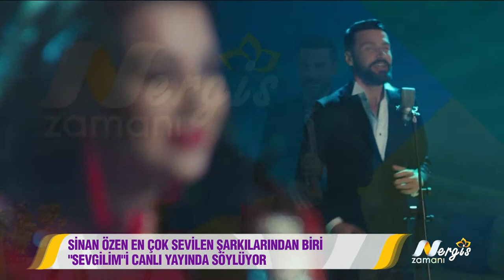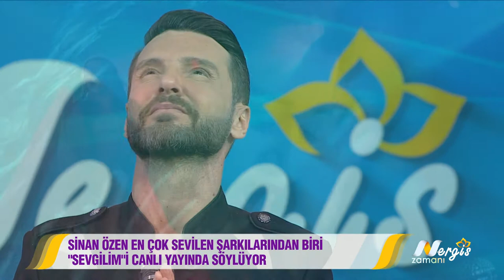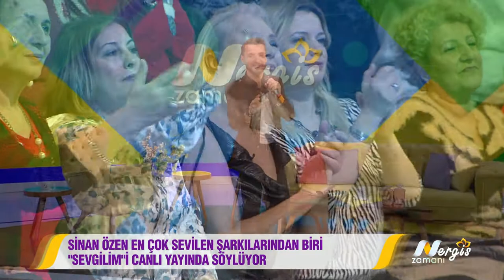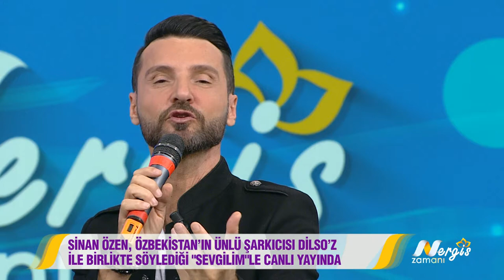Nergis Zamanı 14. Bölüm - Sinan Özen - Sevgilim